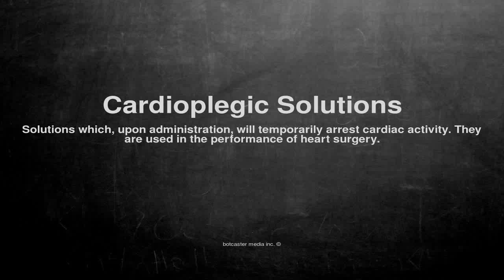Medical vocabulary: What does Cardioplegic Solutions mean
What does Cardioplegic Solutions mean in English?